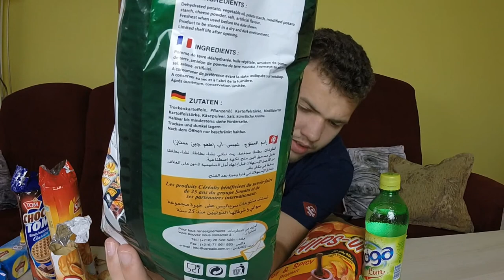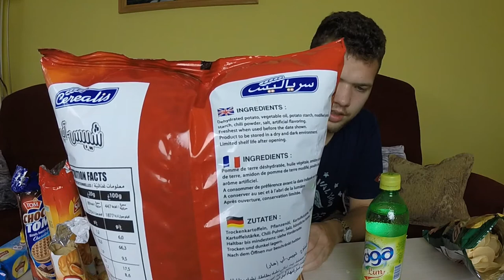OCHUTNÁVKA TUNISKÉHO JÍDLA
Toto je můj nový koncept videa na mém kanále, a uvidím jak se chytne. Jídlo je z Tuniska, které se Vám pokusím, co nejlépe popsat.

BESTSERIES Skvělá Investiční příležitost. Jsem s touto firmou už 2 roky. Případné dotazy rád zodpovím.

Použitá technika: GOPRO HERO 3+ SILVER EDITION